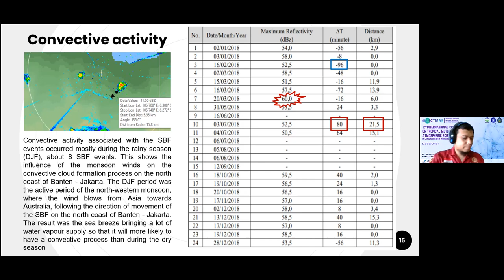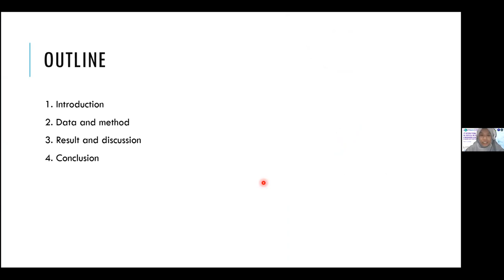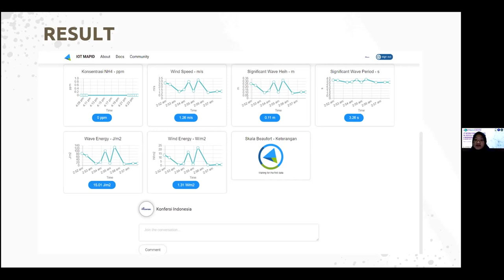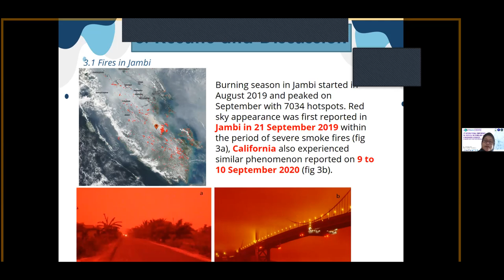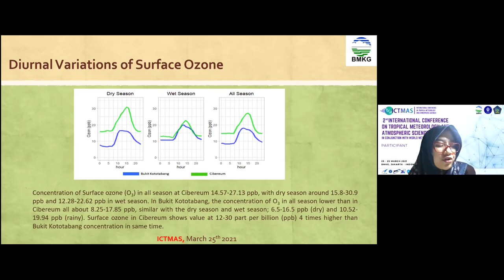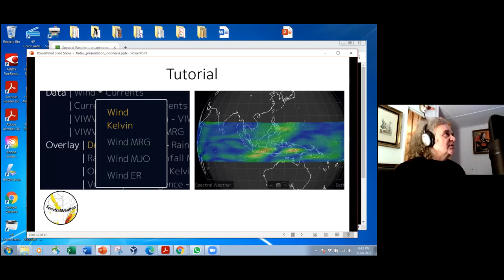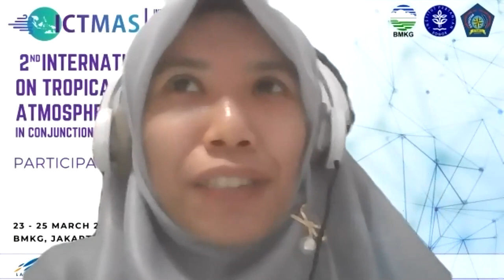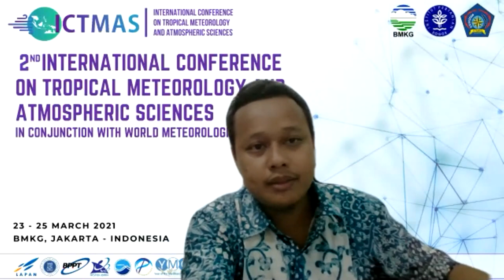2nd ICTMAS | Day 3 room 4